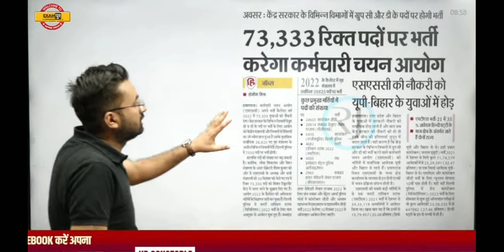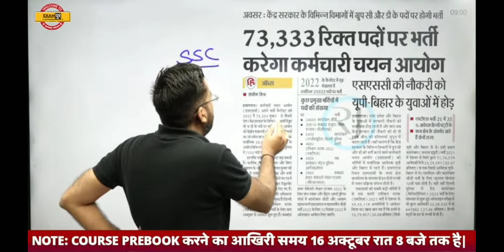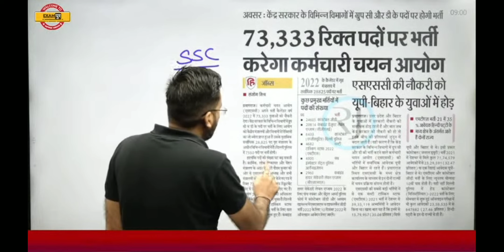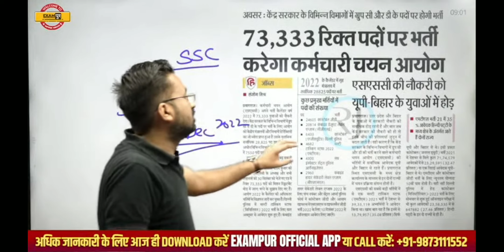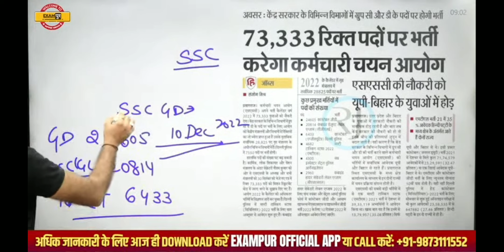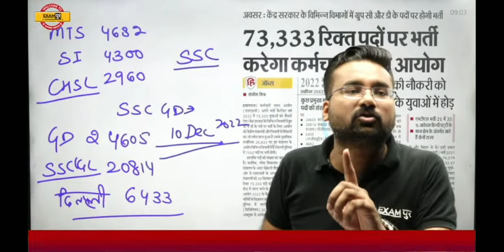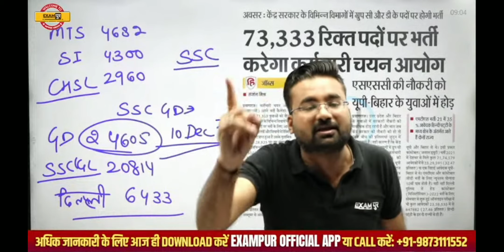"SSC 73,333" रिक्त पदों पर करेगा बंपर भर्ती SSC BIG UPDATE NEW VACANCY||EXAMPUR